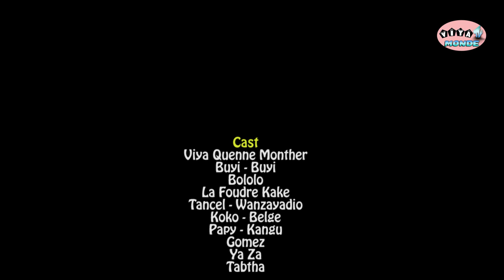NOUVEAUX GAG 2022 COMPLEXEE Avec VIYA,BUYI-BUYI,PAPY,LA FOUDRE KAKE,BOLOLO,TANCEL,KOKO BELGE,YA ZA